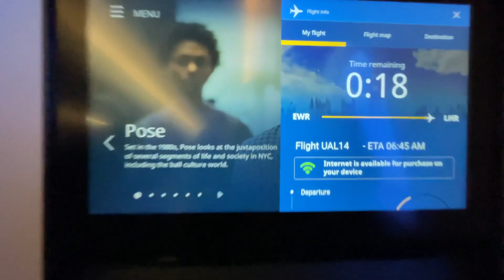The Final Shakedown | Behind the Scenes testing with the Factory Triumph team!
Heres a little update on how our testing went ahead of the season! Really looking forward to getting started next weekend for round 1 at Oulton Park! Big thanks to the whole Dynavolt Triumph team, Simon and George for all the help and my personal sponsors, CCC Manhattan, EvolveGT Trackdays, LuxestarVIP, Pirelli USA, Arai Helmets, Spidi and Diamonds are 4 Ever! See y'all at Oulton!